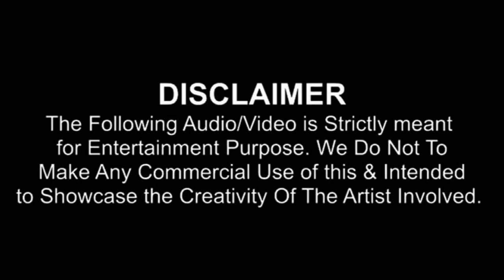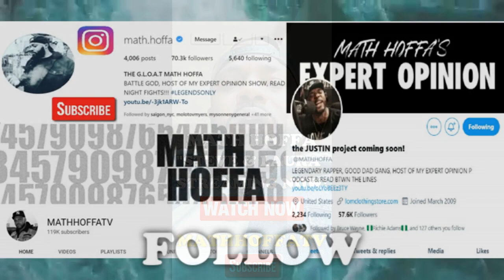051 Melly Cousin Speaks On Melly Backdoor, Opps Taking Tool, 051 Being Turncoats (part 3)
051 Melly Cousin Speaks On Melly Backdoor, Opps Taking Tool, 051 Being Turncoats (part 3)